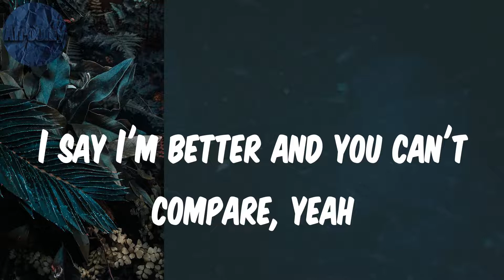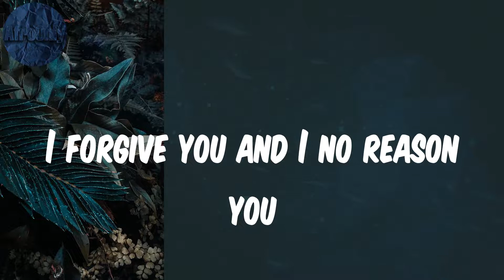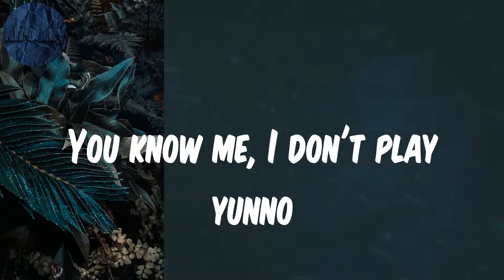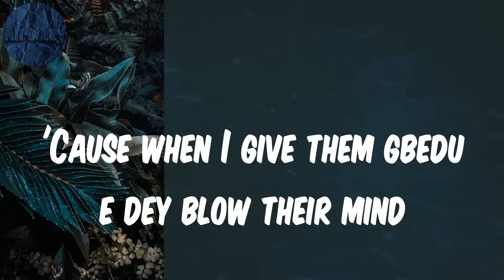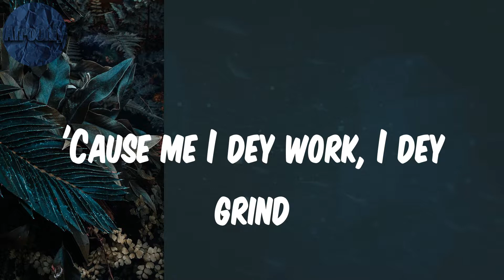(Lyrics) Outside - Buju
Lyrics Outside:
Talking 'bout me, man, big up your chest, I swear
If you no get money e dey kill idea
Man, I faced my fears
There's nothing I can't do from here
Omo in the first stage I made mistakes I swear
For knowledge I sacrificed my fears
And I stand right here
I say I'm better and you can't compare, yeah
'Cause when I give them gbedu e dey blow their mind
You know they can't see me outside
And me I dey work, I dey grind
Oh, when I give them gbedu e dey blow their mind
'Cause me I dey work, I dey grind
When I give them gbedu e dey blow their mind
'Cause me I dey work, I dey grind, yeah
Ohh, say
Me I still dey look for my cheddar
I know say nobody holy brother
But if me and you get issues
I forgive you and I no reason you
I still got love for you
And me I still dey look for my cheddar
And it's simply the truth
I tell you truth, I no lie to you (jeje)
And dem fit like, dem fit dance it o (jeje)
When I go wild I be animal, for my cheddar
You know me, I don't play yunno
If dem no like, dem no like it o (jeje)
I no fit force it upon you o (jeje)
'Cause you know say na gbedu yunno
You fit dance it o
If e dey sweet you o